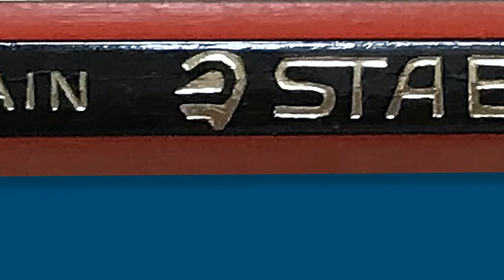A Sharp Pencil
A Sharp Pencil, 25 Jan – 21 Mar

The super sharp pencil used by Falmouth-based artist Patrick Woodroffe is the inspiration behind this celebration of all forms of drawing. Patrick’s highly detailed drawings will be displayed alongside those by his friend, Peter Markey, who shared Patrick’s quirky sense of humour but developed his own distinctive drawing style.
These works will be displayed alongside pencil masterpieces drawn from Falmouth’s collection and loaned by contemporary artists.